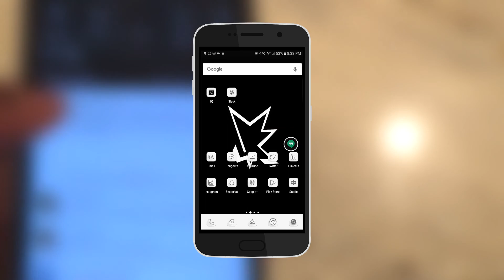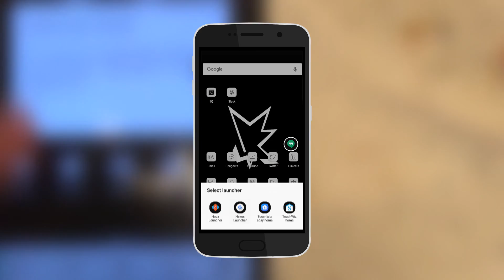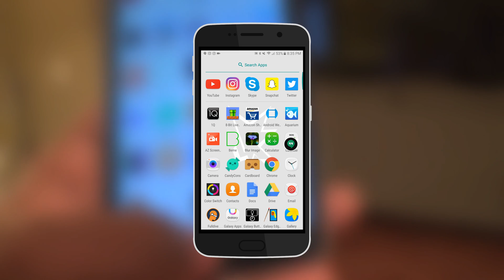Nexus Launcher | Installment (4K)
Here is the link for the app ! Thx to Raz

TECH, GAMES  . YOUTUBE  RJ TECH HD